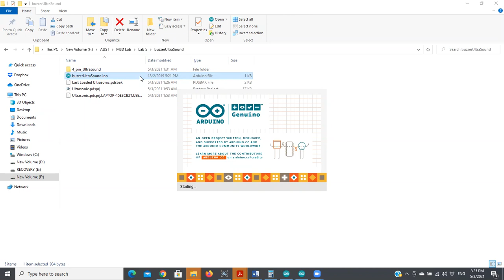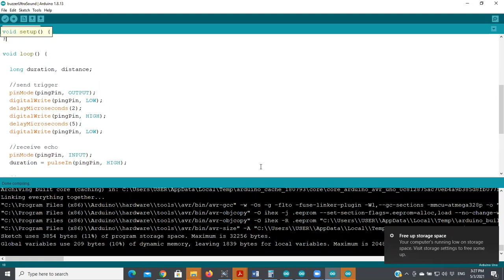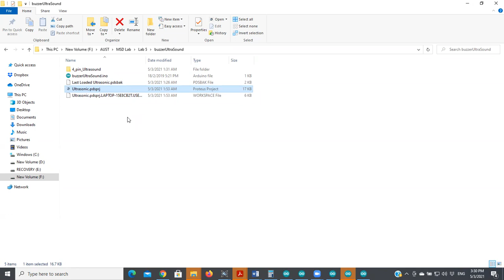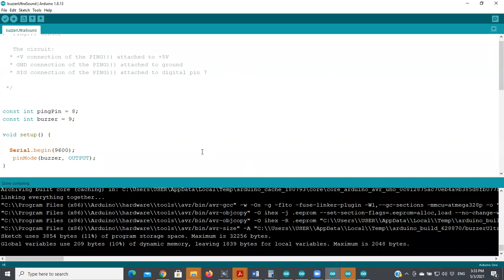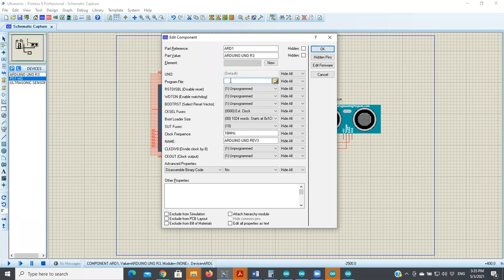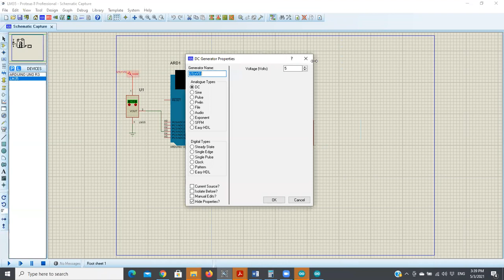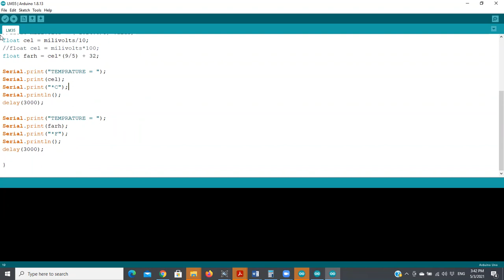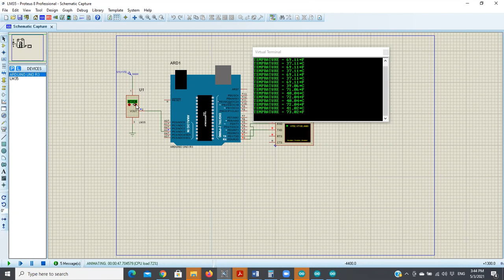Lab 5 Sec A Part 2